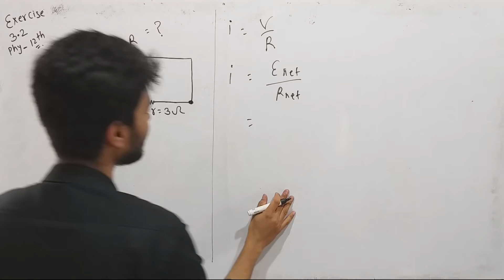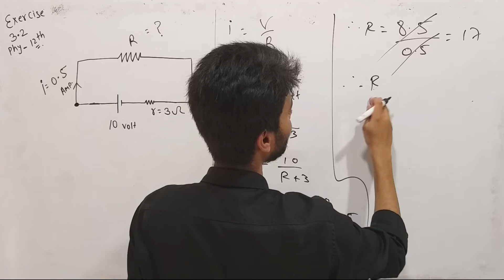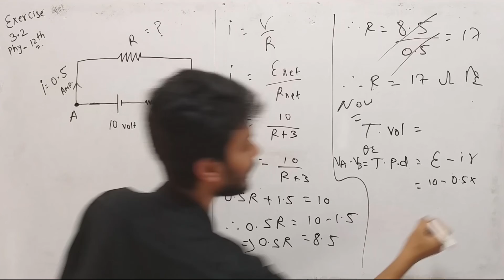🔴 Physics N.C.E.R.T exercise 3.2 class 12th | exercise 3.2 physics class 12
🔴 CURRENT ELECTRICITY CHAPTER 3   [12TH]